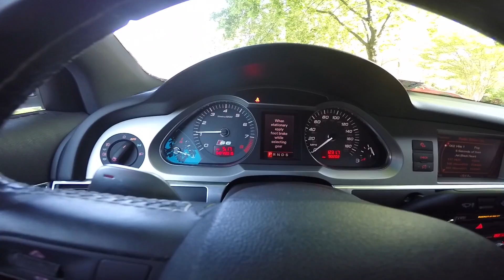Audi S6 POV Test Drive - Insane Milltek 5.2 Liter V10 Exhaust Sounds!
Today we take our 2008 Audi S6 out for a spin. It has a Lamborghini derived 5.2 liter v10 which screams! This S6 is equipped with a Partially Resonated Milltek exhaust. It produces some incredible exhaust notes. Enjoy!